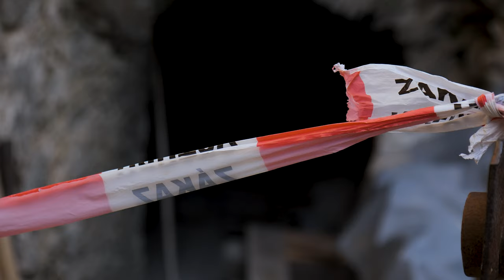Hrad Lednica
Reportáž zachytáva rekonštrukčné a konzervačné práce a samotnú obnovu hradu. V rozhovore páni Peter Martinisko, Ľuboš Červený a archeológ Michal Mlynka približujú celý príbeh hradu Lednica.

Režisér: Peter Požgay
Kameraman: Peter Požgay
Strih: Peter Požgay
Korekcia:  Linda Suchá
Účinkujúci: Peter Martinisko, Ľuboš Červený ,Michal Mlynka

@Slovakiana 2024